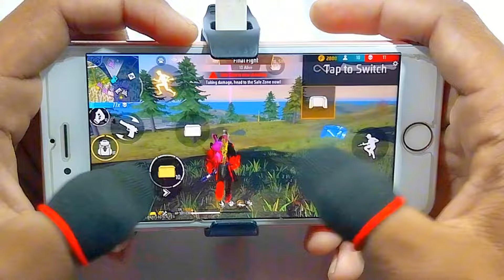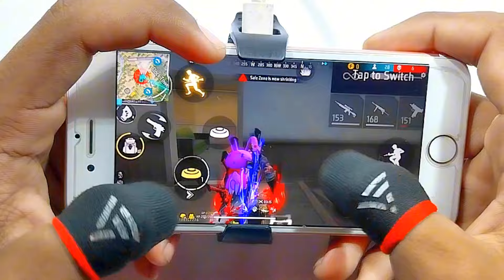Iphone 6 Free Fire Gameplay ⚙️new cooling fan Free Fire max HUD+DPI+ MACRO 1 gb ram🥶